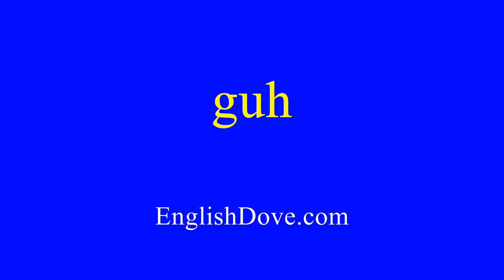How to pronounce guh in American English.